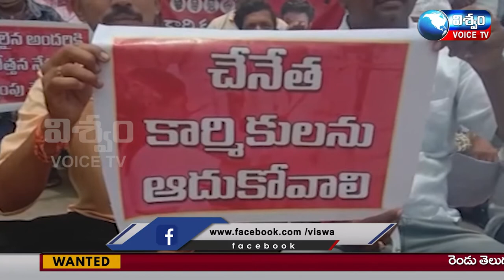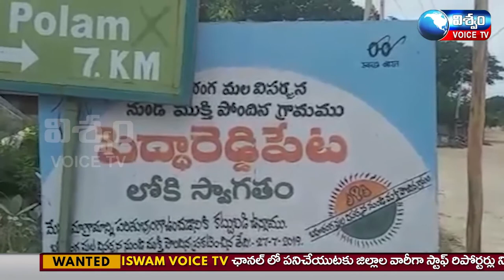News Bulletin || VISWAM VOICE News